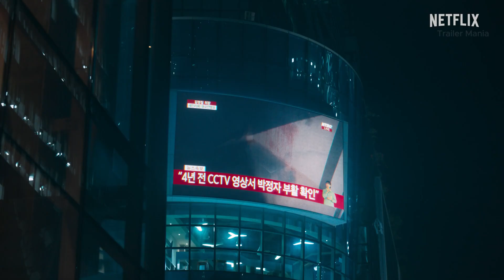Hellbound Season 2 - Official Trailer (2024)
As the chaos deepens, lawyer Min Hyejin, The New Truth and Arrowheads get entangled anew amid the sudden resurrections of the formerly condemned.

Hellbound Season 2 is coming October 25, only on Netflix